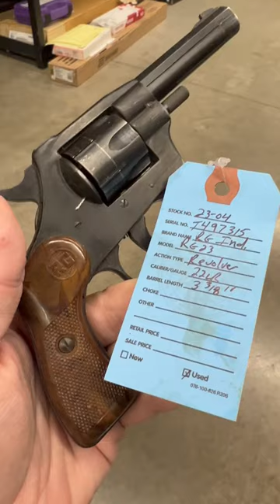Rohm Gesellshaft RG, RG23 .22lr Revolver 3 3/8" barrel